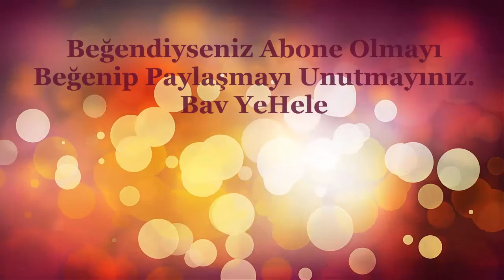450 Kişilik Açık Havada Toplu Et Döner Yemeği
Mis Gibi Açık Havada 450 Kişiye Et Döner Verdik...